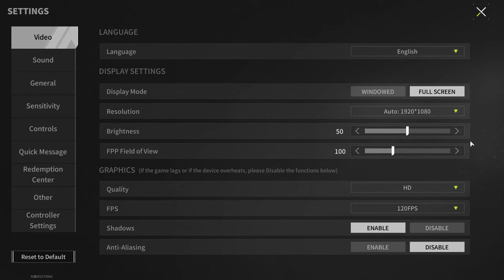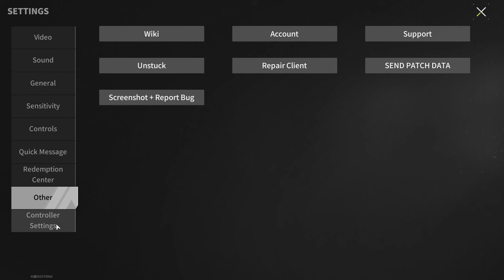"Strangler" Set - It'll be Hot at the Factory - Lost Light